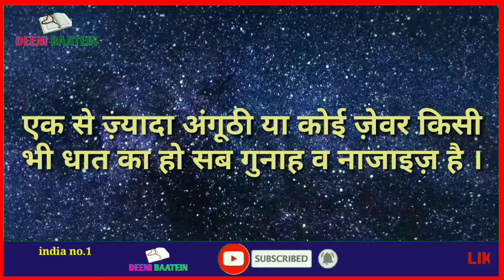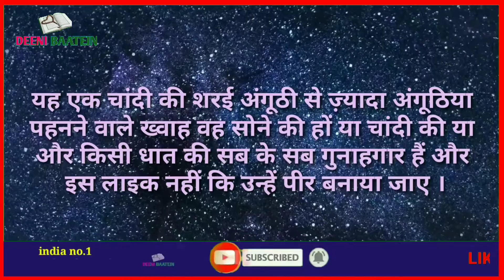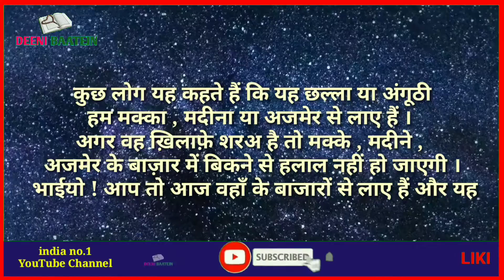इस्लाम मे एक से ज्यादा अंगूठी पहनना कैसा है | islam me ek se jyada Anguthi Pahanna kaisa Hai.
Assalamu Alaikum Warahmatullahi Wabarkatahu

DEENI BAATEIN

Dosto Aaj Ki ls Video Me Maine Aapko Ye Bataya Hai Ki islam me Anghuti pahanna kaisa hai

Deeni baatein,
wazifa,
amal,
ruhani ilaj,

Ye islami dini channel hai jis me dua wazifa qurani ilaaj ruhani ilaaj aur deen ki baten post ki jati hai is channel ko banane ka maqsad bhi yahi hai ke hamare momin bhai bahan is se ziyadah se ziyadah fayedah utha saken Allah paak ham sab ko ziyadah se ziyadah deen ki baten sikhne aur sikhane ki taufiq ata farmaye Aameen summa Aameen